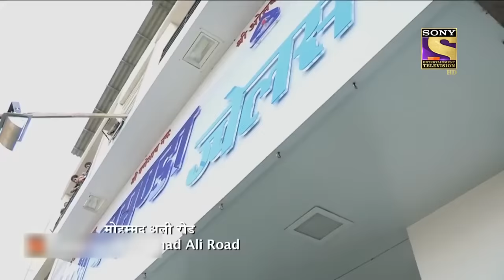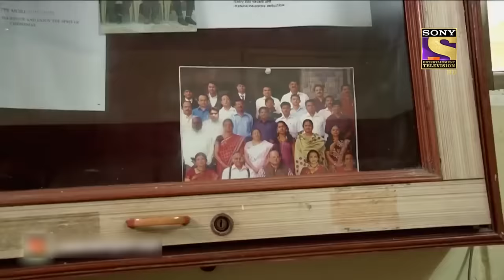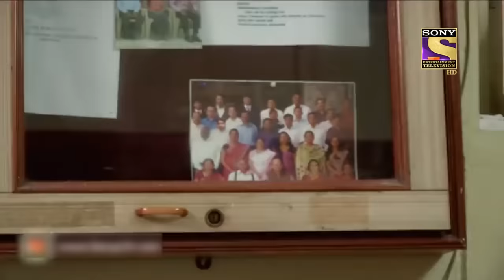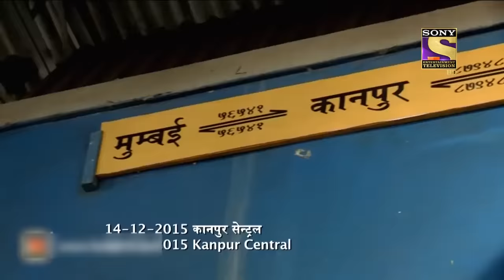Best Of Crime Patrol - A Smart Plan - Full Episode